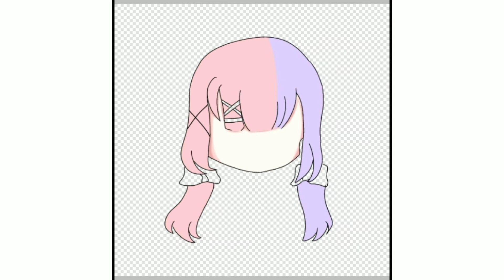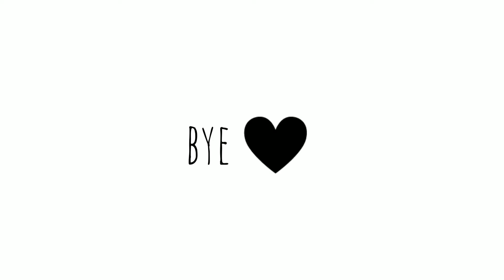Speedpaint✨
Ib:yuukari kira,ikumiwolf